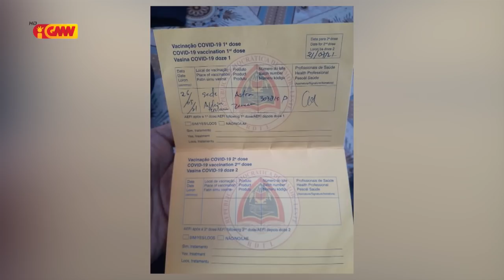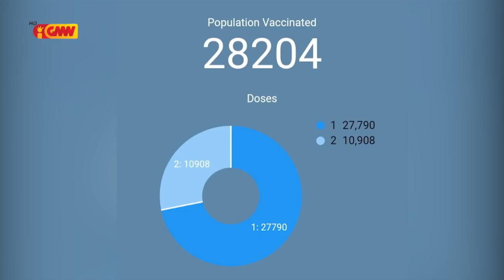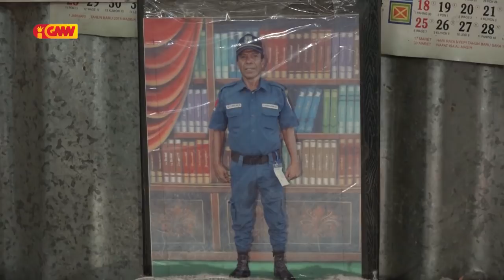Reportagem GMN “Mosu ona reklamasaun balu kona-ba ema nebe hetan moras hafoin hetan Vasina”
Reportagem GMN “TL lansa programa vasinasaun ba sidadaun sira, mosu ona reklamasaun balu kona-ba ema nebe hetan moras hafoin hetan Sasina”